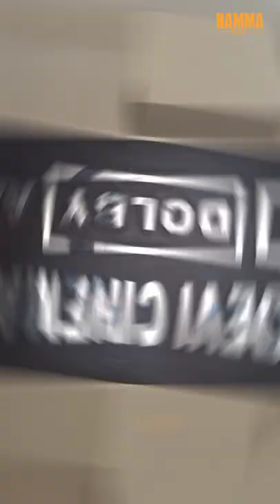sridevi cinema theatre puliampatti